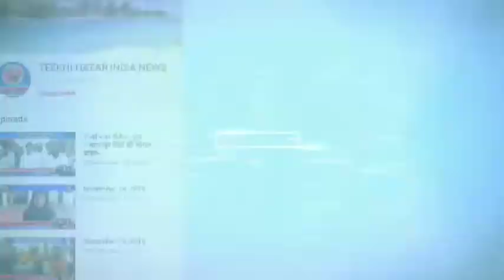बिहार के भागलपुर जिले के सुल्तानगंज की 2 बड़ी खबर ~January 13, 2020